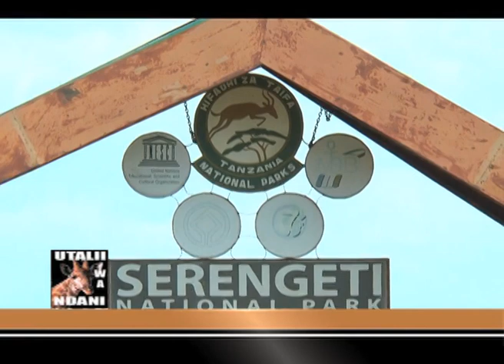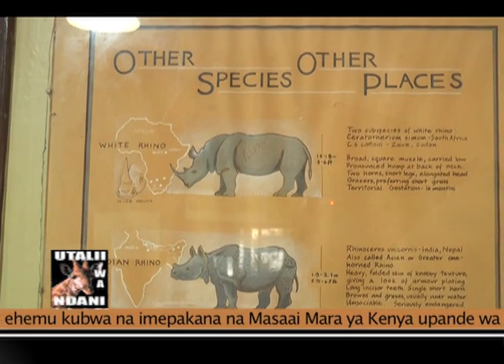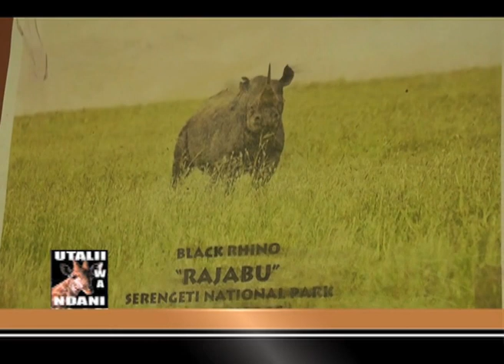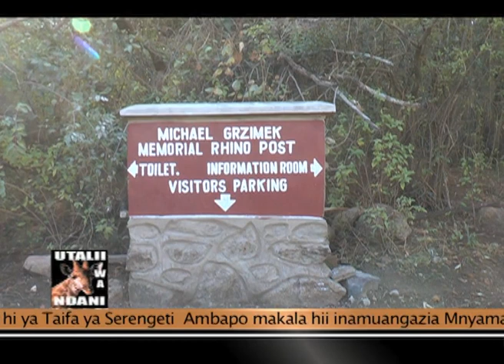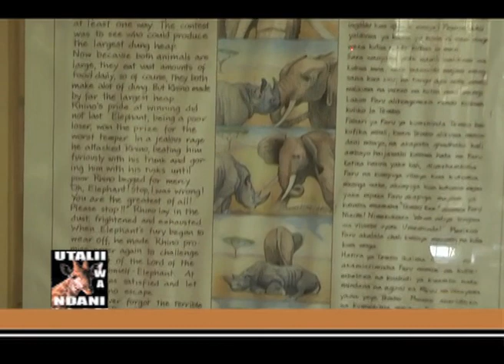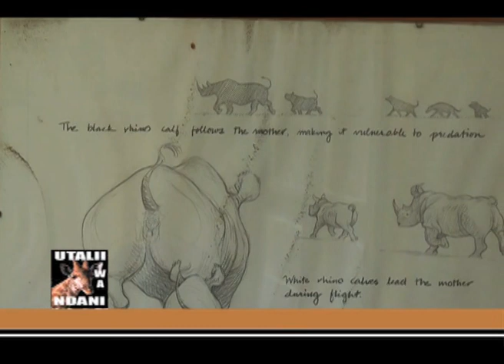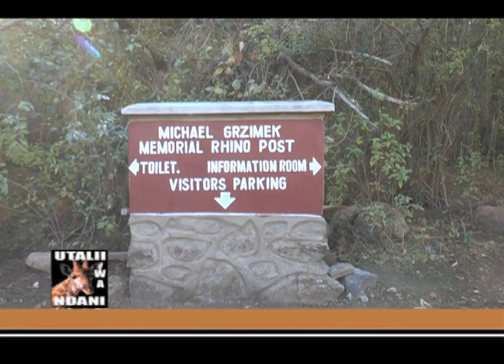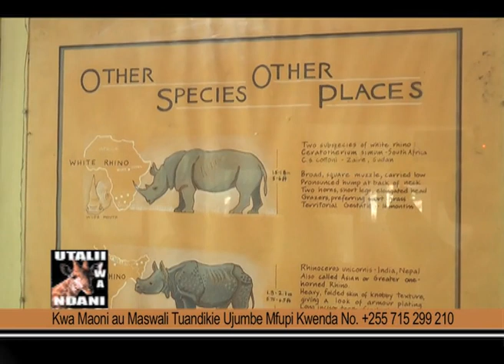Utalii wa Ndani : Mnyama FARU Kwenye Hifadhi ya Taifa Ya Serengeti (04) - 02.06.2018